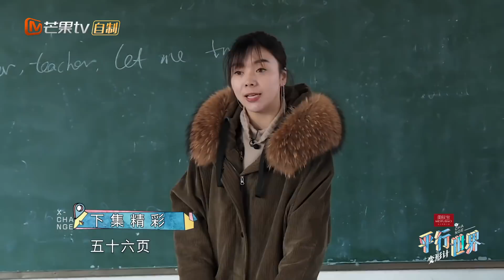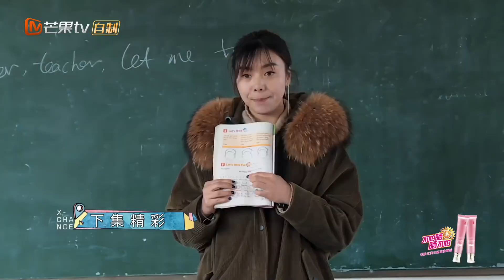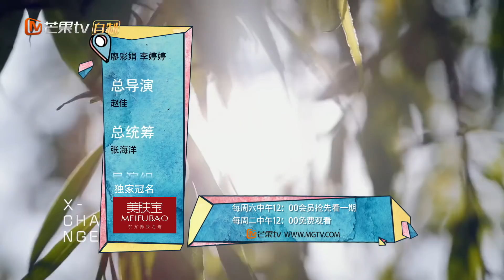《变形计之平行世界》 第20期：晓晨妈独挑大梁盼顾爸回归 吴妈妈邀闺蜜来做客 X-Change【湖南卫视官方频道】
《变形计之平行世界》YouTube更新时间：北京时间 每周六 13:00更新两期

《变形计之平行世界》：由芒果TV独家自制的一档家庭互换真人秀。两个家庭调换住房、预算和社会身份生活，了解社会中另一角的生活景象，感受对方生活的美好。